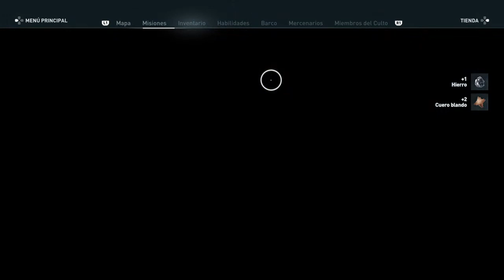Assassin's Creed Odyssey | Capitulo 11